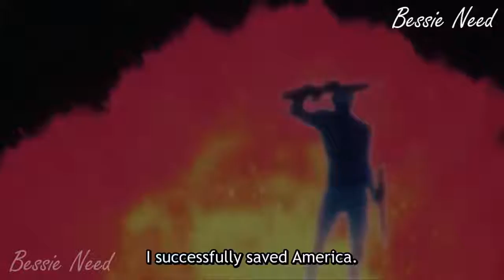How To Cross The Road Safely..